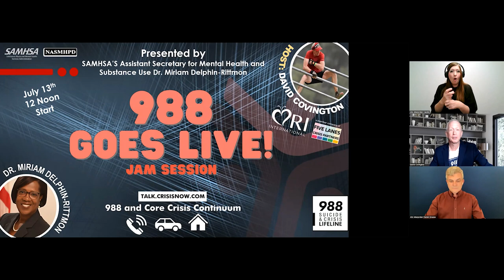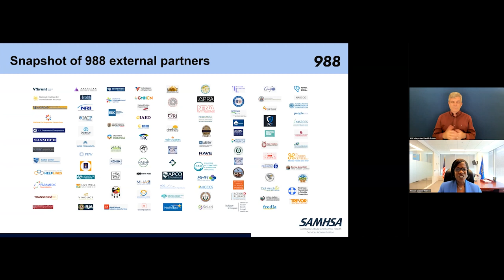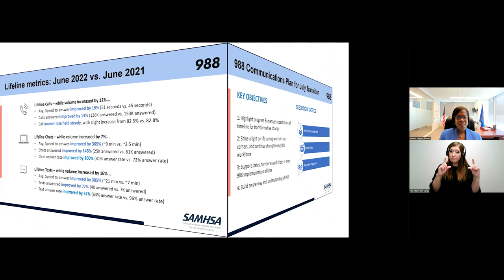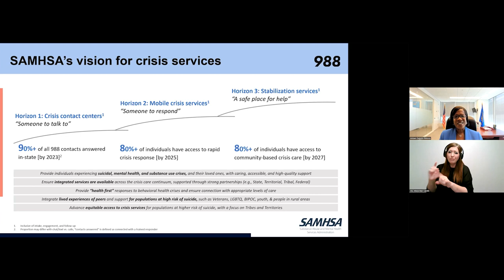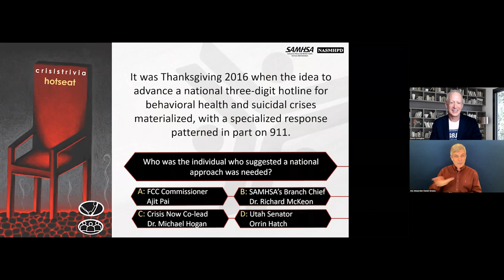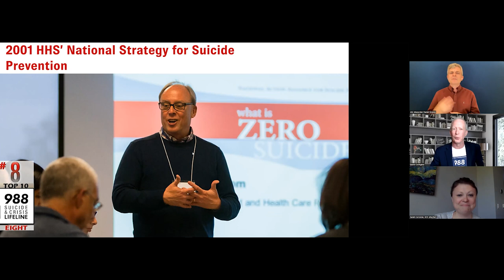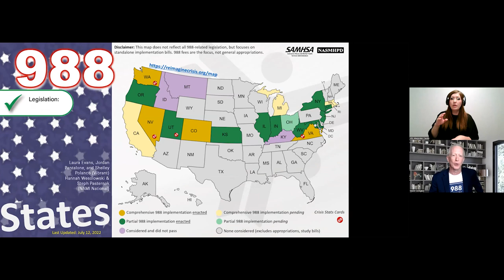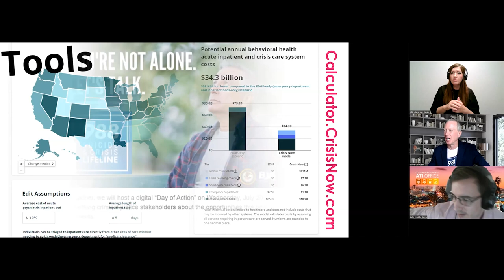988 Goes Live! - Ep 88 | 988 Crisis Jam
FEATURED PRESENTER: Dr. Miriam Delphin-Rittmon, 988 Goes Live!